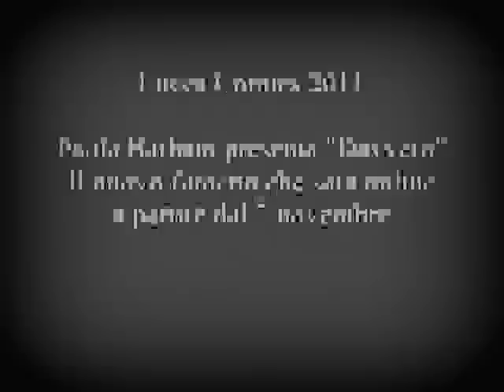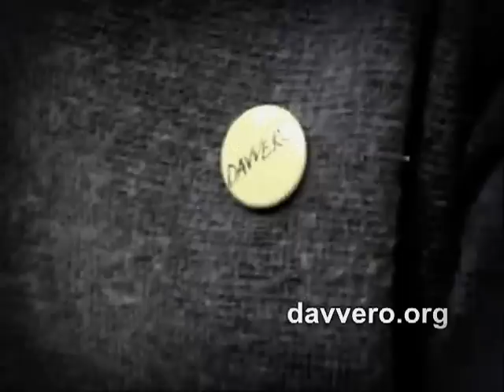ZAGOR TV Paola Barbato è... DAVVERO! Prove tecniche di fumetto online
Un'ottima idea degna di nota !